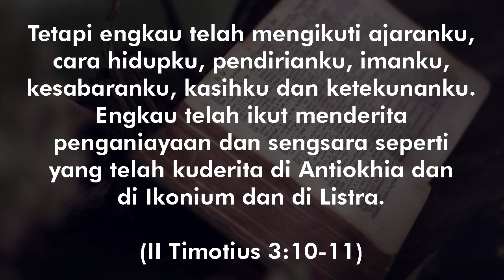Belajar Dengan Mengajar Melalui Mentorin | Pdt. Astrida Kardina